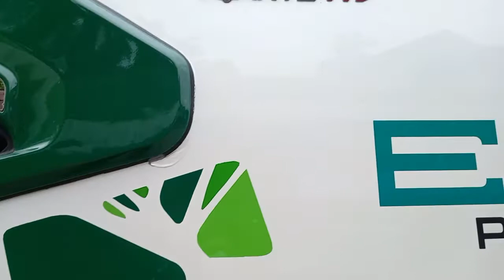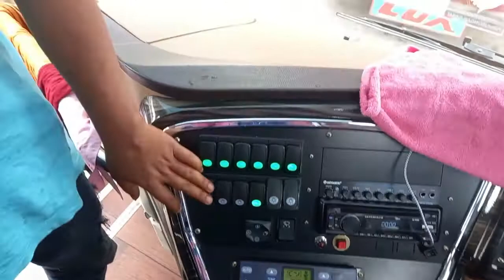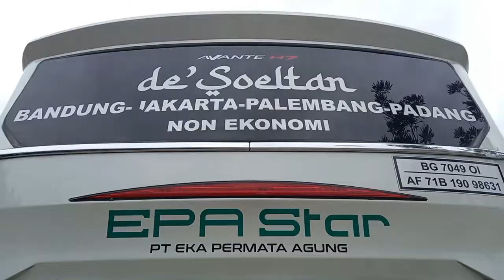PO Ini Satu Satunya Yang Punya Seat 1-1-1 Bus Reguler Padang Jakarta Bandung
PO Epa Star melakukan terobosan dengan mengluarkan seat sultan atau seat jomblo. Po ini Satu Satunya Yang Punya Seat 1-1-1 Bus Reguler Padang Jakarta Bandung